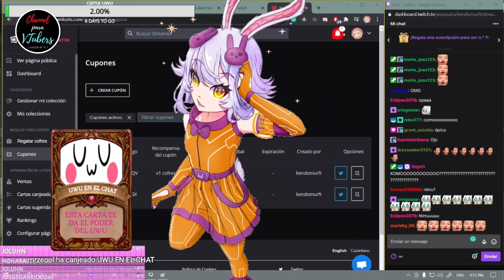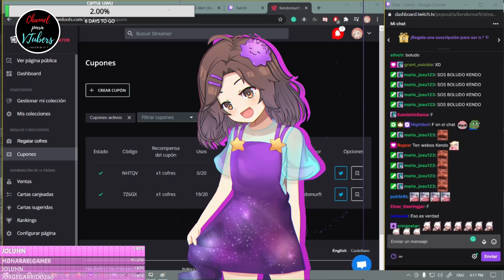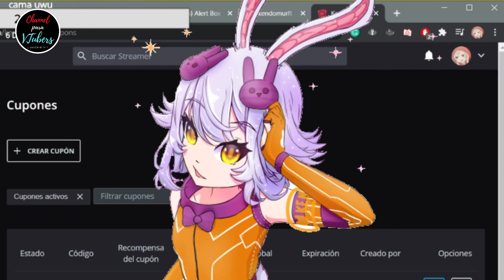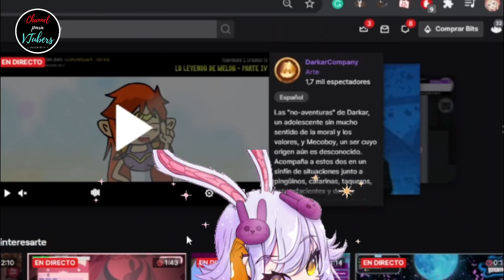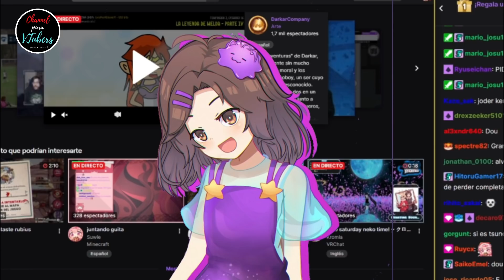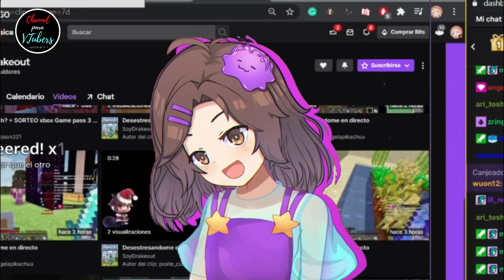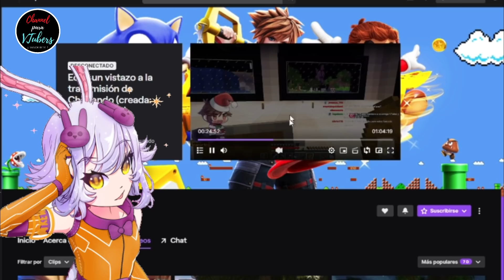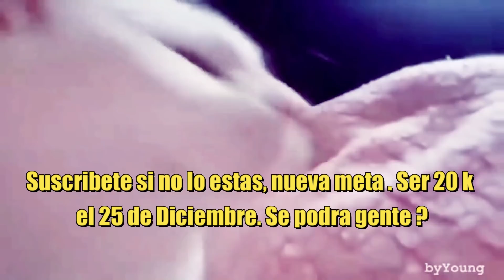😮 NIMU: Cómo, Drakeout y Xege?😮😂🤣 Kendo cuenta su historia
👉Regálame una suscripción que es gratis 😁.Recuerda visitar sus paginas oficiales crack 😎  . Los créditos pertenecen a estas bellas personitas 😃. Apoya a los buenos VTUBERS / VSTREAMERS 😉😉😀

Aqui mi twitter cracks, si tienen clips aqui me lo puedes enviar 😇